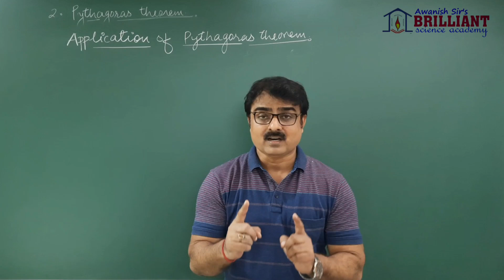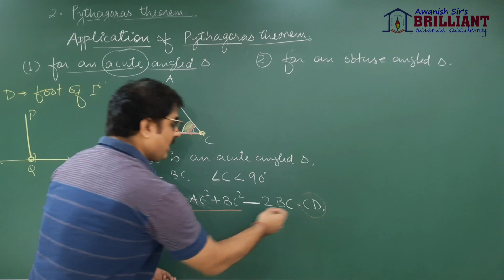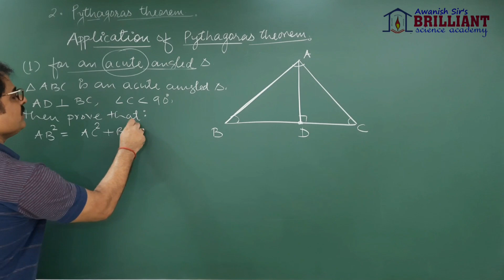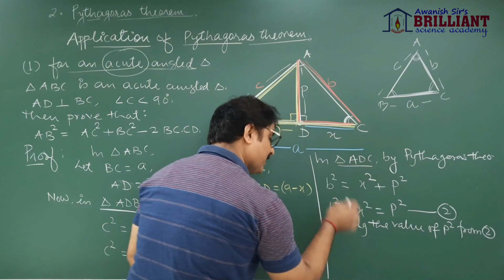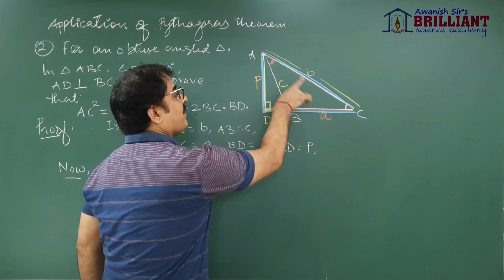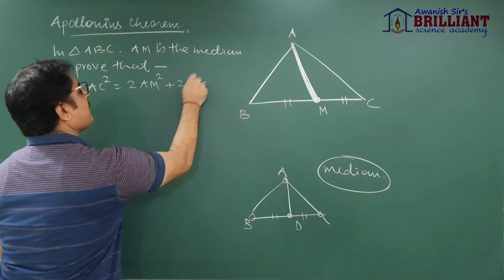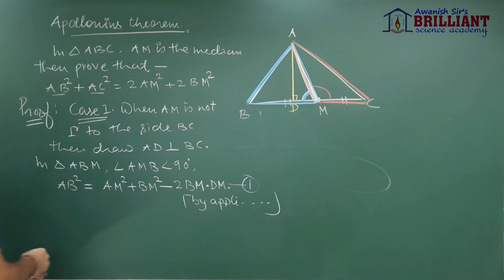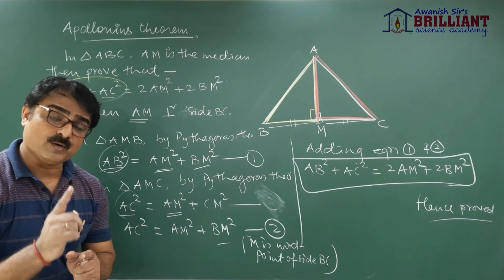Pythagoras theorem | Class 10th | Application of Pythagoras theorem | Apollonius theorem | Part 04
Pythagoras theorem | Class 10th |
Application of Pythagoras theorem
# Application of Pythagoras theorem for an acute angled triangle
# Application of Pythagoras theorem for an obtuse angled triangle
# Apollonius theorem
# पाइथागोरस  प्रमेय का उपयोजन
# अपोलोनियस का प्रमेय